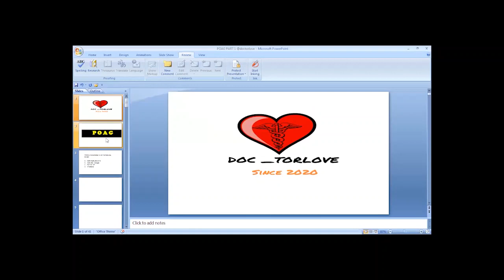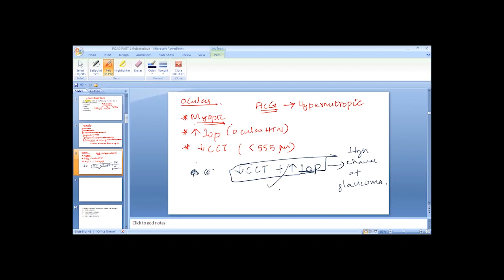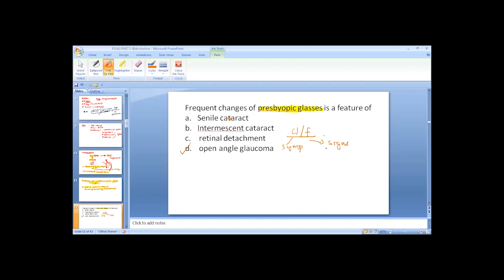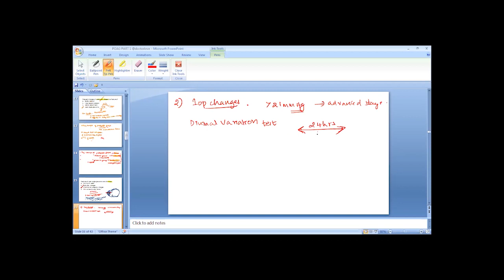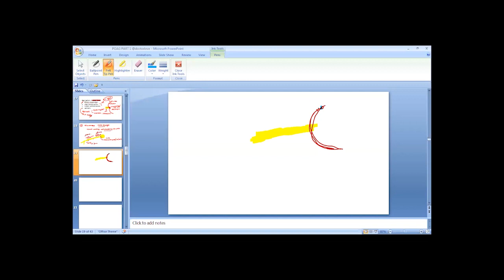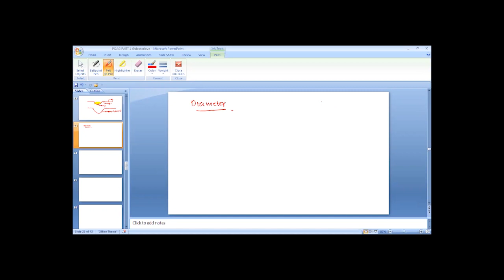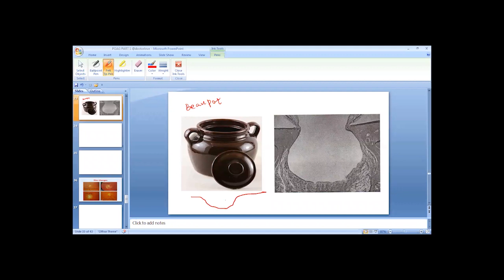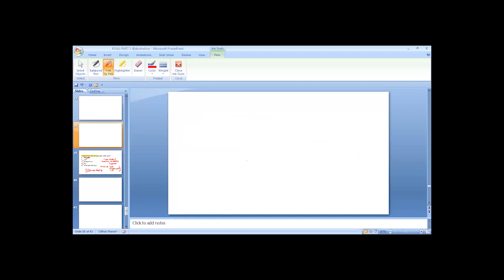POAG & OPTIC DISC CHANGES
This video contains the recorded online class hosted by me..Basically this is  an MCQ session useful for both entrance exams and  university theory exams. And I have  explained the concepts and contents of the topic to my best..
This video lecture contains:
Definition of POAG
Risk factors
Clinical features
  Symptoms
  Signs
  OPTIC DISC CHANGES IN GLAUCOMA